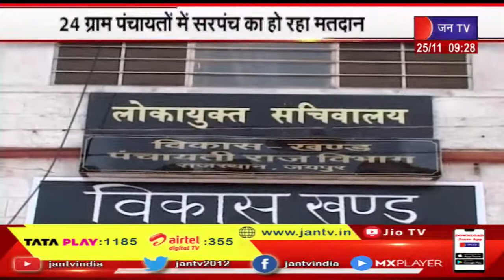Panchayat Election | निकाय- पंचायतों में उपचुनाव, 24 ग्राम पंचायतों में सरपंच का हो रहा मतदान,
NEWS CREDIT-GS